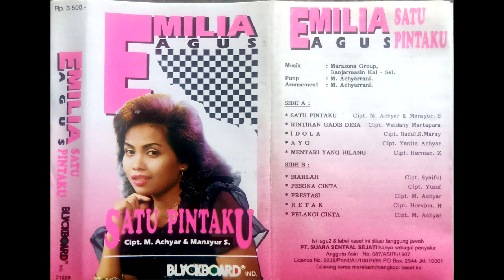Emilia agus - rintihan gadis desa